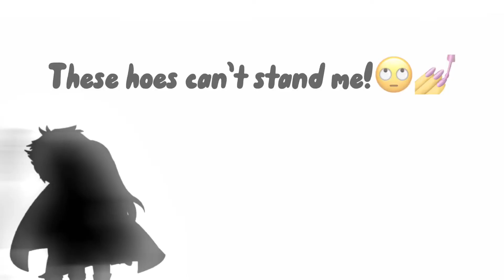MaTeRiAl gWoRl!!! 💍😩💅🥵😘👑 || KOTLC || SoKeefe || ft: Marella